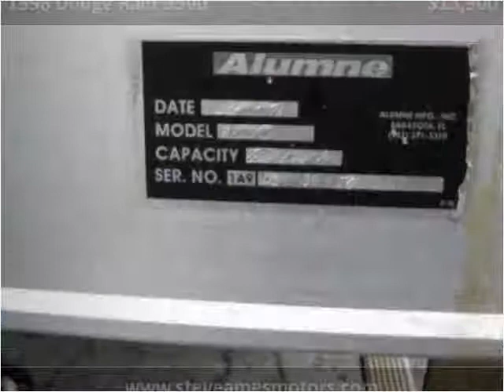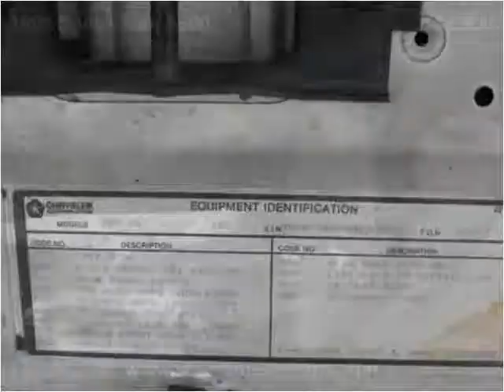1998 Dodge Ram 3500 Used Cars Florence AL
This 1998 Dodge Ram 3500 is available from Steve Ames Motors.